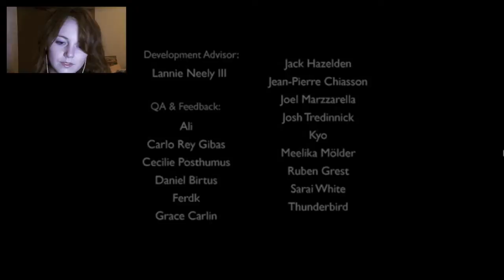Let's Play A Bird Story (Full Game) | So Many Feels!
I can't believe I've only just noticed that this game is out! Grab some popcorn, wrap up warm in bed and watch this extra long play through. It was just too good to stop halfway through! Everything about this game is so beautiful, leaving you with a bad case of 'too many feels'! (In a good way, I promise)

If you haven't already played To The Moon then please, play it